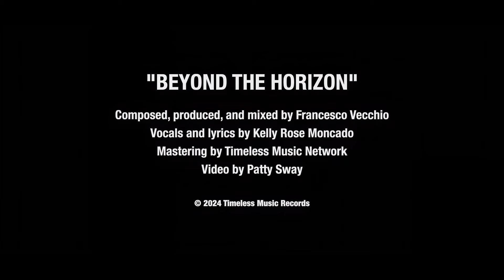Francis V - Beyond the Horizon (Official Video)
The official music video for "Beyond the Horizon" 🌹 from my latest album 'A Place for Dreamers'

► "Beyond the Horizon" lyrics:
Deep inside this world, we all collide
Different stories, we all hide
Before you judge, just take a minute
Feelings are the key, don't forget it
Just keep it right in your mind
As this time, you can't hide

When the world feels cold and gray
A smile can light up the way
Together we can make a change, again
So every time we rearrange
It can light up someone's day

Many tales, sometimes we hide
Emotions guide the way, don't forget it

Again.

Composer, Producer: Francesco Vecchio
Vocals, Lyrics: Kelly Rose Moncado
Mixing: Francesco Vecchio
Mastering: Timeless Music Network
Video Production, Editing, 4K Upscale: Patty Sway
Cover Artwork: Francesco Vecchio
Management: Timeless Music Network